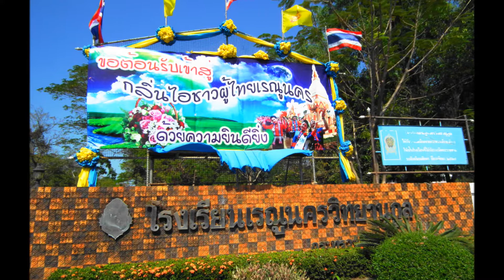โรงเรียนเรณูนครวิทยานุกูล อำเภอเรณูนคร จังหวัดนครพนม RenunakhonWittayanukool , Nakhonphanom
โรงเรียนเรณูนครวิทยานุกูล  ตั้งอยู่เลขที่  181  หมู่  3   ตำบลเรณู  อำเภอเรณูนคร  จังหวัดนครพนม  48170   โทร .  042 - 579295